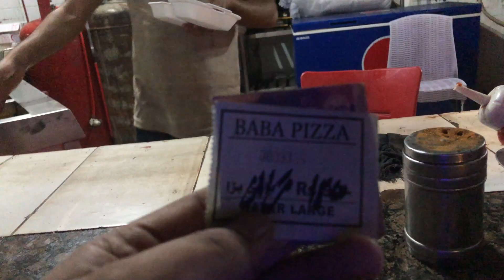Iftar by the Sea: Our Family's Seaview Adventure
In this video, join me and my family as we head to Seaview for a wonderful Iftar experience. We started by buying Iftar Saman on our way to Seaview, which made the journey all the more exciting.

Once we arrived, we were greeted by a cool breeze and a lively atmosphere, with lots of families gathered to break their fast together. My kids wasted no time in joining in on the fun, playing a game of football with some of the other children there.

As we waited for the Adhan, we savored the delicious Iftar meal that we had brought with us, enjoying the taste of traditional Ramadan dishes and the company of our loved ones.

Overall, it was an unforgettable experience that brought us all closer together and reminded us of the true spirit of Ramadan.

Last year iftar video :
Iftari at Seaview with family